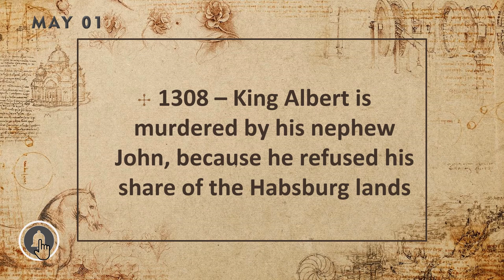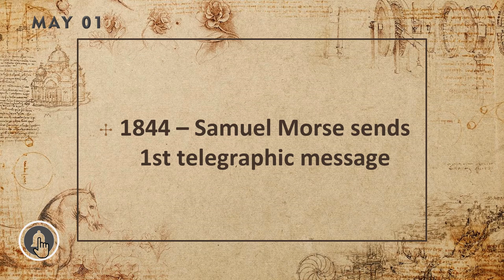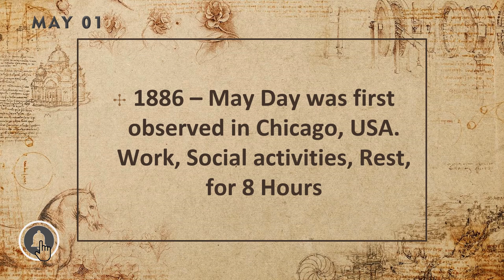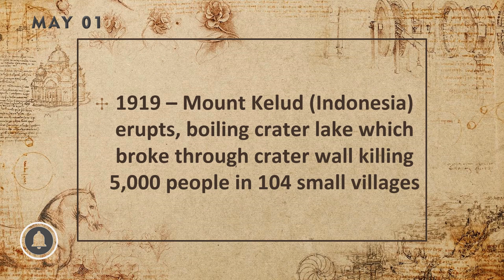Today in History | May 01 | English | Part 1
In this video of Today in History | May 01 | English | Part 1 , we will see what happened on May 1st in History.